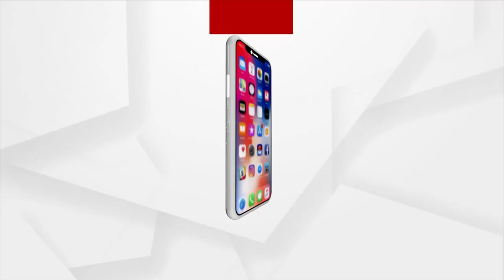Rozgar Mela: Union Minister Pradhan Congratulates Newly Appointed Candidate